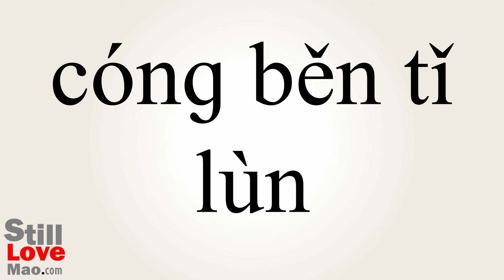How to Say Ontologically in Chinese